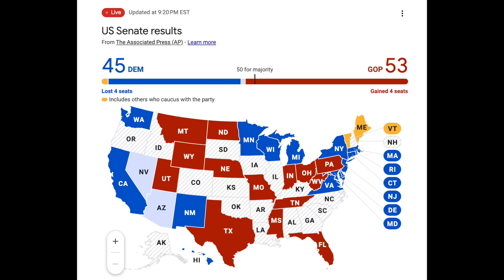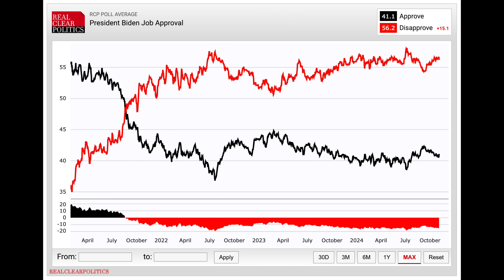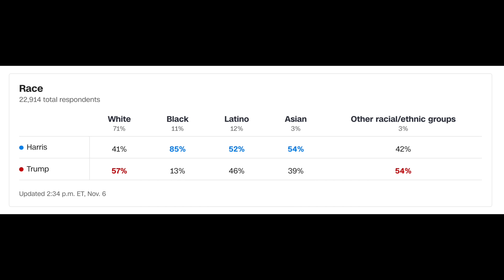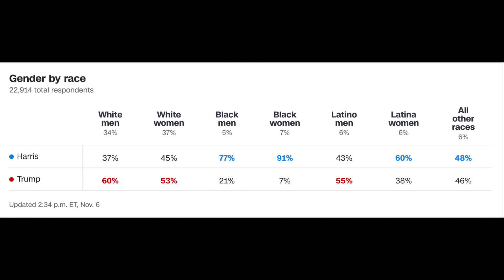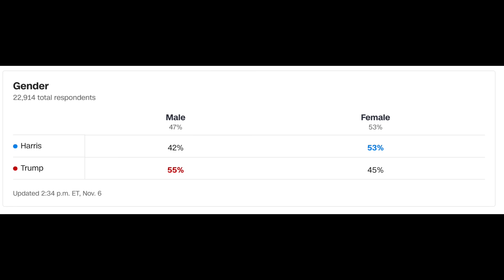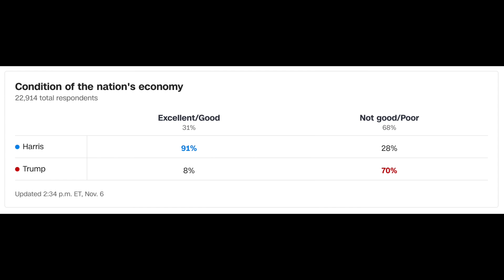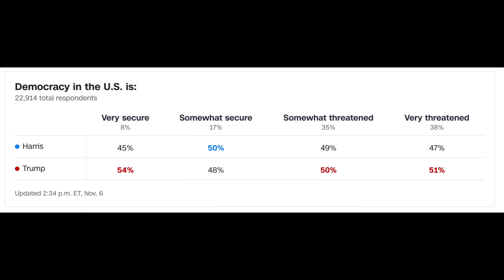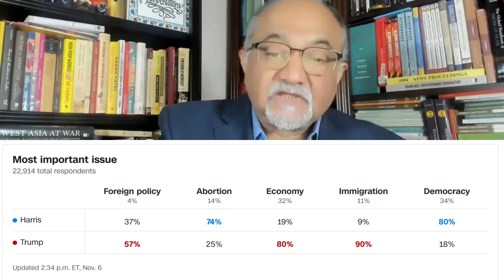Big Win for Donald Trump How & Why डोनाल्ड ट्रम्प की बड़ी जीत कैसे और क्यों?